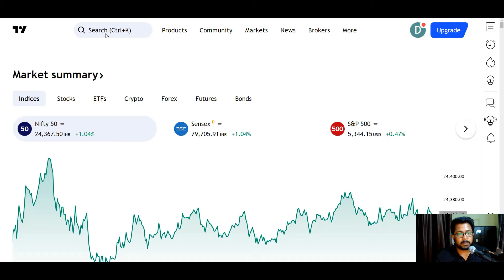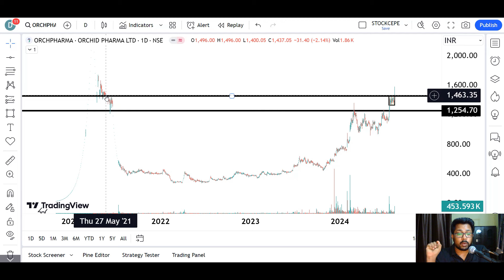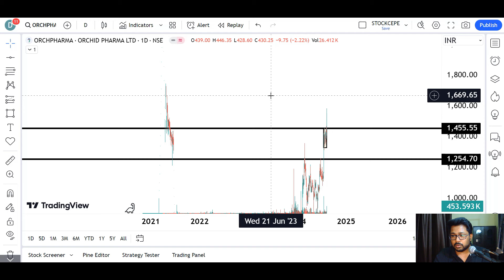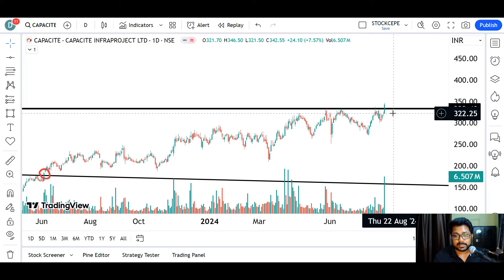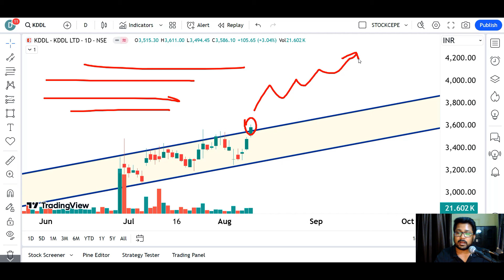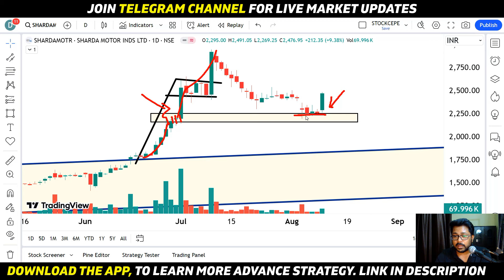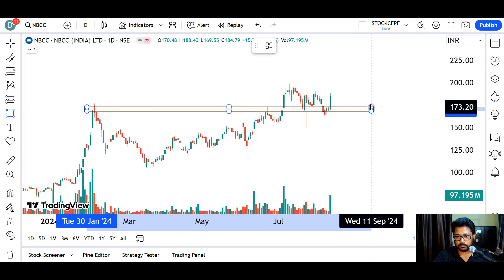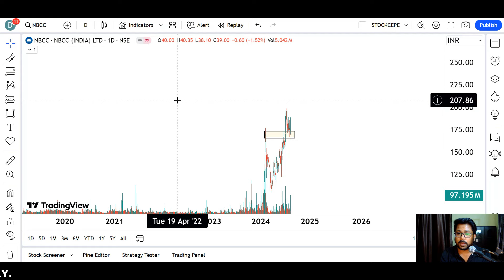Breakout Stock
ORCHPHARMA

CAPACITE

KDDL

SHARDAMOTR

NBCC